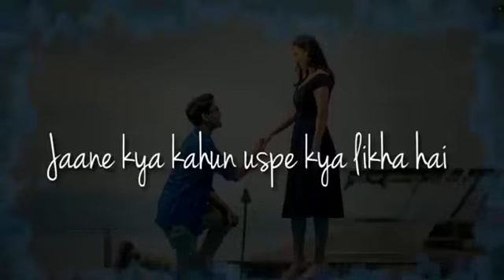Naina da kya kasoor song full screen status |whats app status